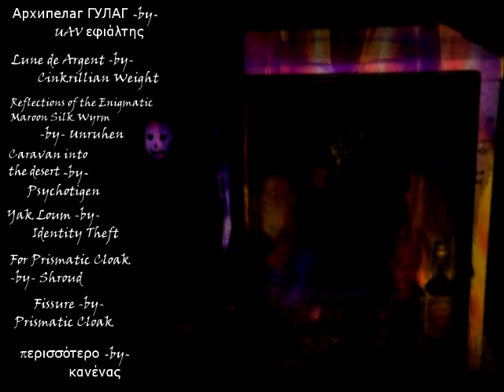dtc2Youube.mp4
A promotional video for the second volume of the death trance compilation, which can be listened to in full at: